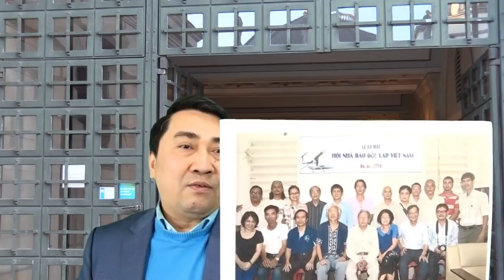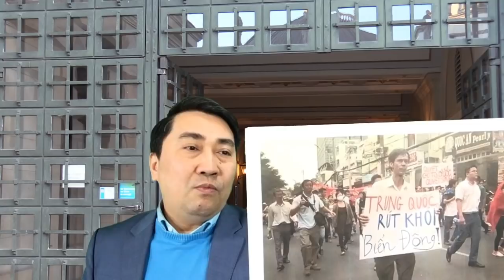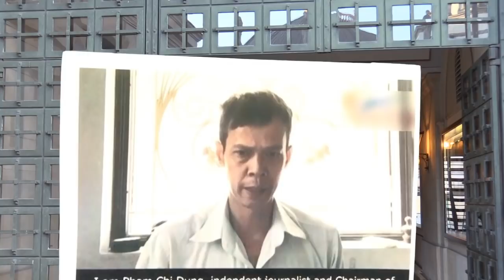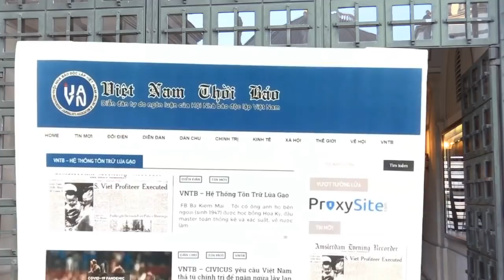LHQ yêu cầu VN trả lời vì vụ Nhà báo Phạm Chí Dũng